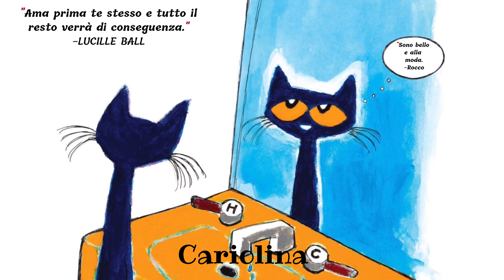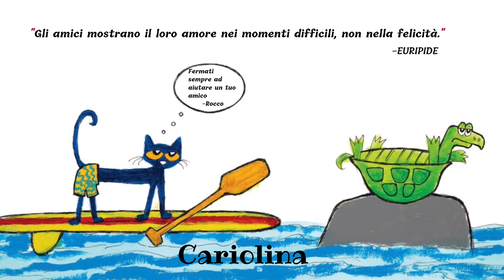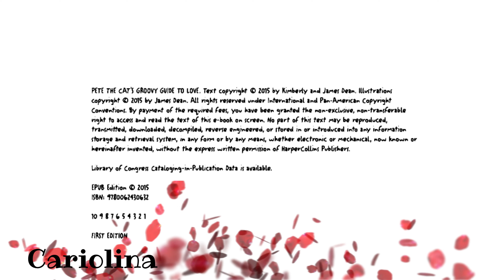citazioni classiche sull' 'amore del super Rocco il Gatto, per bambini J. Dean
Letture Cariolina by letture Cariolina letture ad alta voce libri letti ad alta voce con animazione.
bookforchildren booklover NpL # Letture Cariolina artebambini carta fantasia storieanimatecariolina cariolinalettureperbambini libridivertentiperbambi albiillustraticariolina lettureadaltavoce libriperbambini storietenereedivertentiperbambini lettureanimatebycariolina byletturecariolinacitazioni classiche sull' 'amore del super Rocco il Gatto, per bambini J. Dean
 Rocco il  Gatto condivide alcune super  citazioni famose preferite sull'amore, sulle proprie  passioni (o sul fare ciò che ti rende felice) e sull'amicizia.
Questo fantastico gatto aggiunge la sua  interpretazione di famose citazioni classiche, da Vincent van Gogh a Virgilio, da Ovidio a Charles Dickens. Il gatto blu preferito da tutti ci ricorda che la chiave per amare la vita è amare se stessi, amare gli altri e amare ciò che si fa.
 Kimberly e James Dean.

I